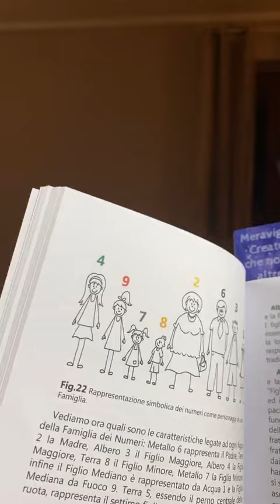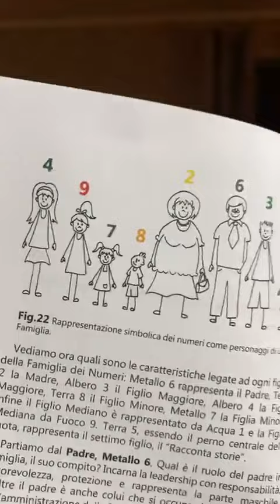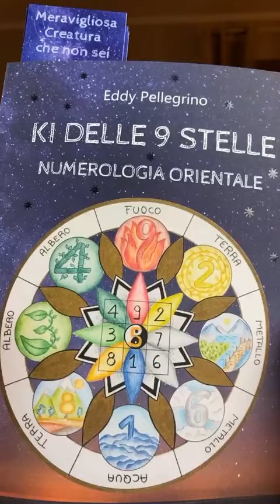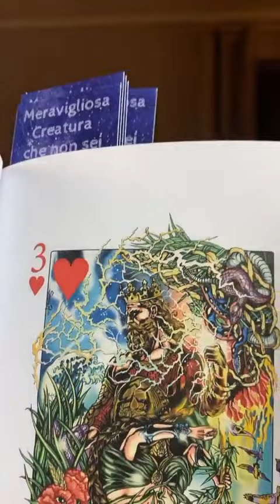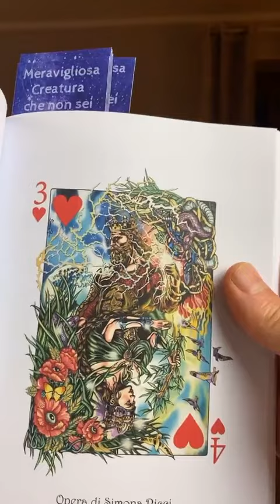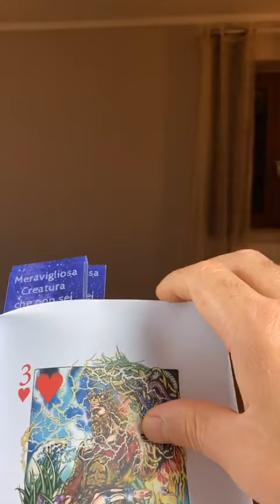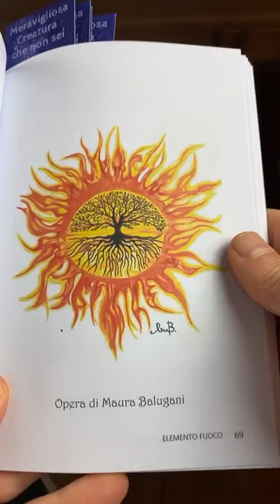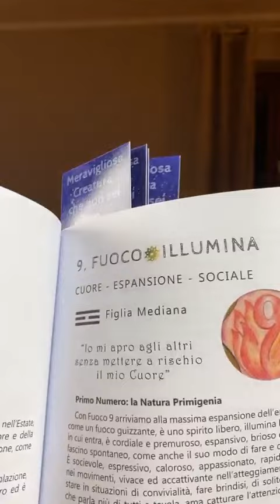Che anno sarà il 2024? Terza parte. Numerologia Ki delle 9 Stelle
Terza Parte. Diretta Fb, numerologia. Che anno sarà il 2024?